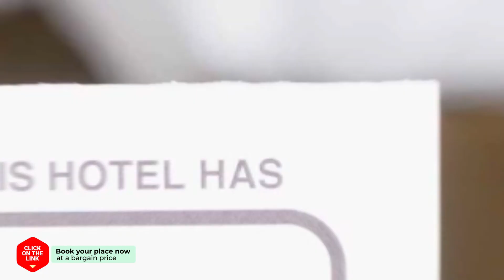Mir Guesthouse hotel review | Hotels in Jeju | Korean Hotels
Mir Guesthouse hotel video review. Hotels in Jeju, asian 3 stars hotels.